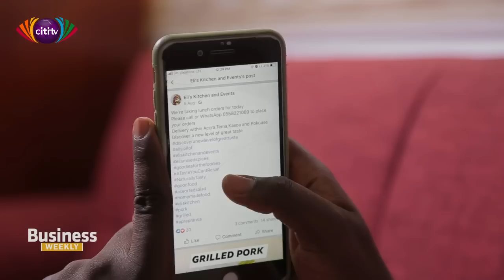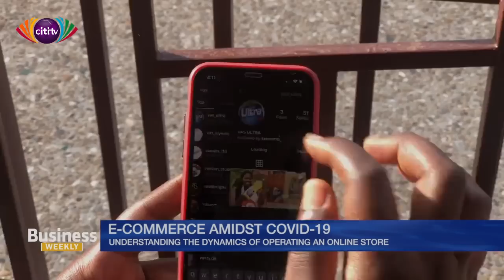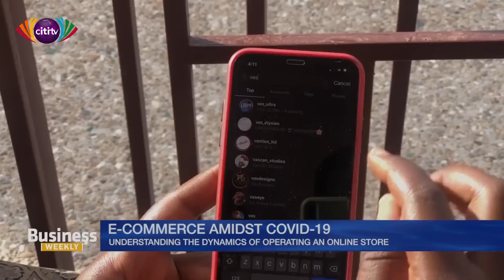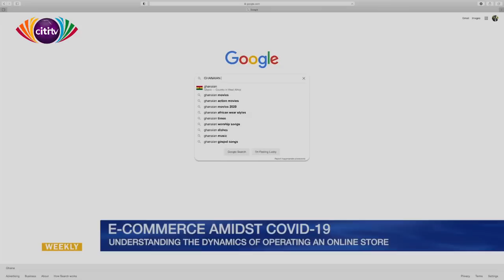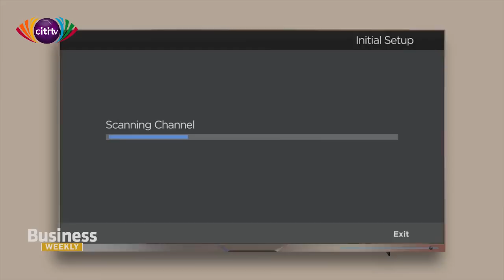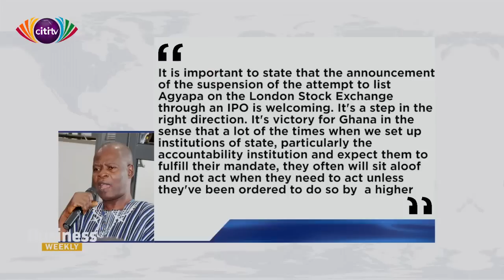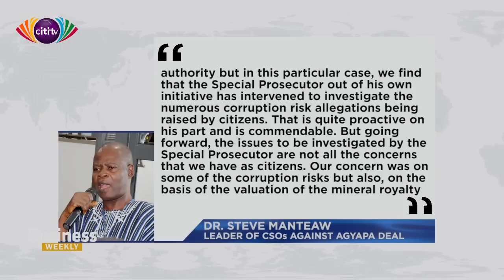Business Weekly: Episode 1 [Sunday, 11th October 2020]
Business Weekly that shows on Sundays at 3 PM. It’s a recap of the top business news of the week, packages in a relatable, easy to consumer manner.